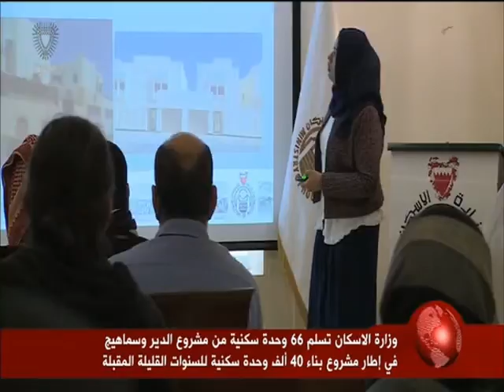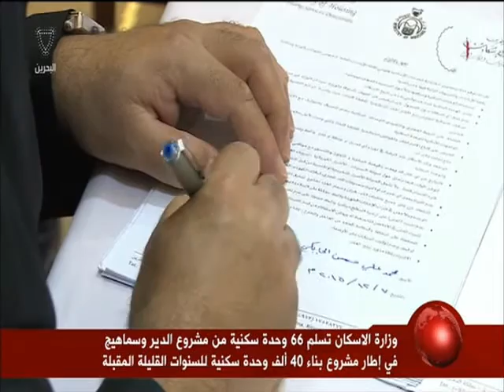البحرين : وزارة الاسكان تسلم 66 وحدة سكنية من مشروع الدير والسماهيج في إطار مشروع بناء 40 ألف وحدة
وزارة الاسكان تسلم 66 وحدة سكنية من مشروع الدير والسماهيج في إطار مشروع بناء 40ألف وحدة سكنية للسنوات القليلة المقبلة